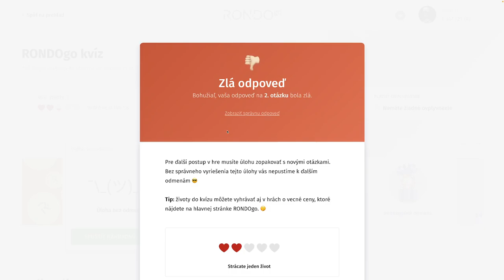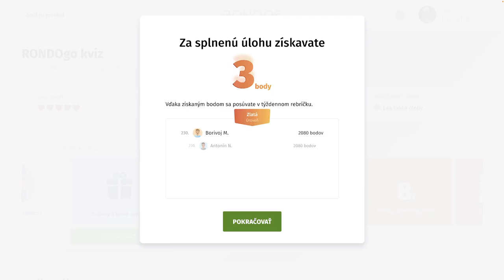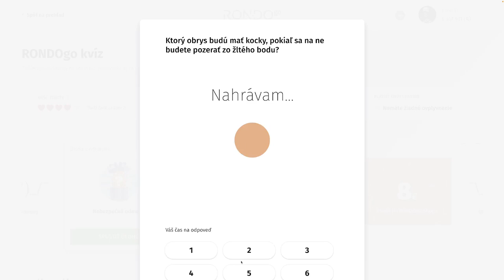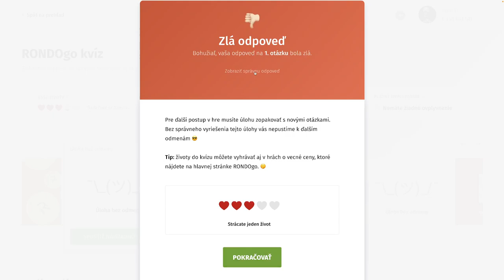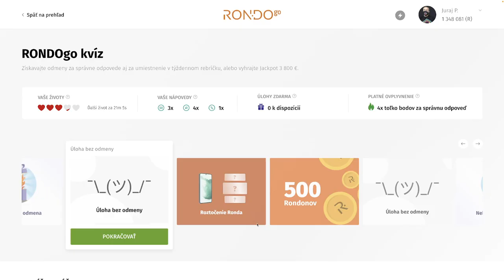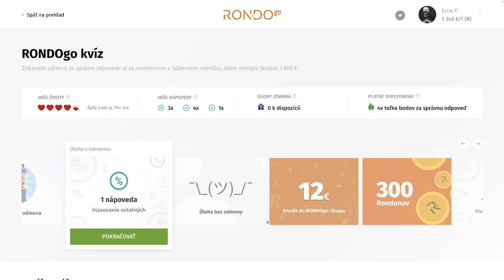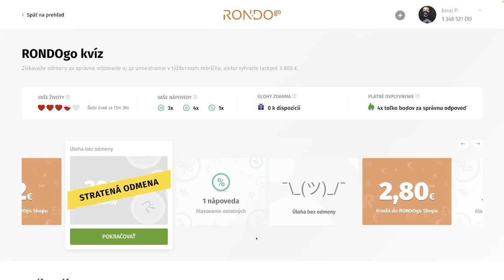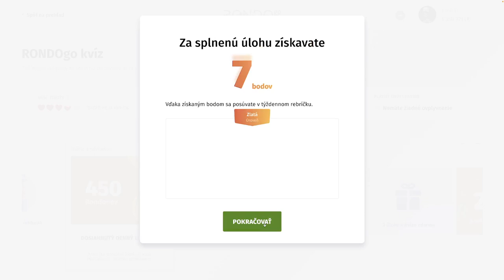RondoGO kvíz - CCXLIV